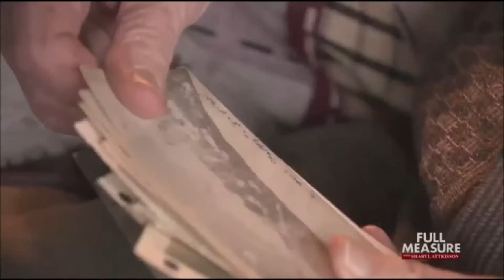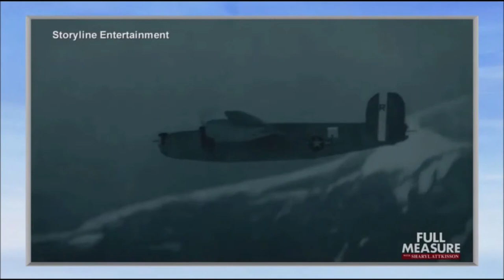Captain John Billings on WJLA's "Full Measure"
John was being interviewed for his part in the OSS Operation Greenup Mission during WWII.